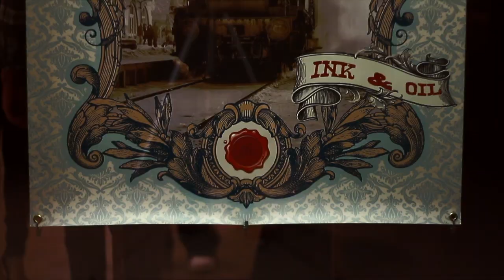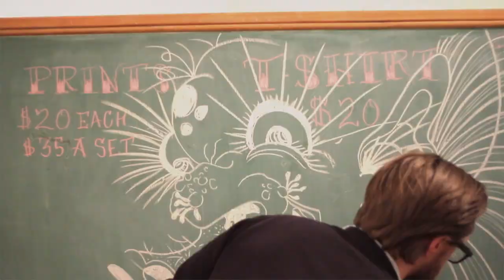Revivial Art Collective Opening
Siege and Jody from Revival Art Collective in Phoenix Arizona host a celebration to mark the opening of their new shop.  AT Imagery was there to capture some of those amazing and creative moments along with many smiling faces!